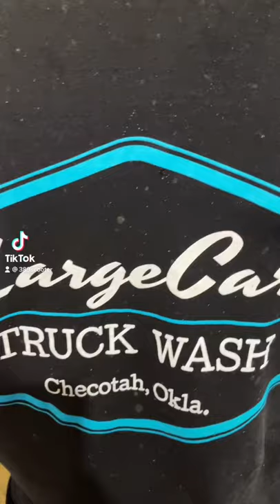LargeCar Truck Wash